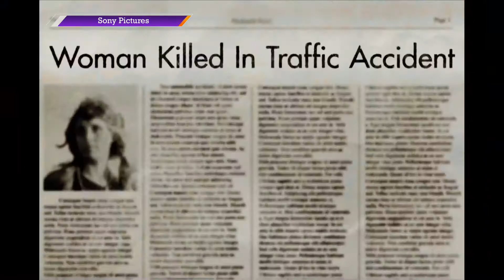At The Movies | “Abominable”, “David Crosby: Remember My Name”, & “Aquarela”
Movie Mike is back for his weekly installment at the movies! Ad Astra was a big hit with Mike, Downton Abbey was good, and unfortunately Mike was not a fan of Rambo...at all. This week we are previewing three new films! Dreamwork’s newest animation “Abominable”, and documentaries “David Crosby: Remember My Name”, & “Aquarela”.